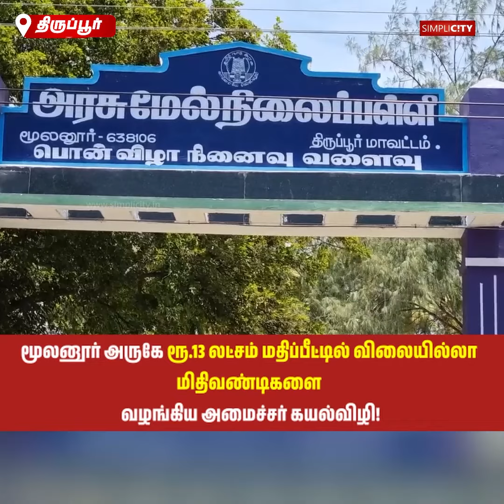மூலனூர் அருகே ரூ.13 லட்சம் மதிப்பீட்டில் விலையில்லா மிதிவண்டிகளை வழங்கிய அமைச்சர் கயல்விழி!